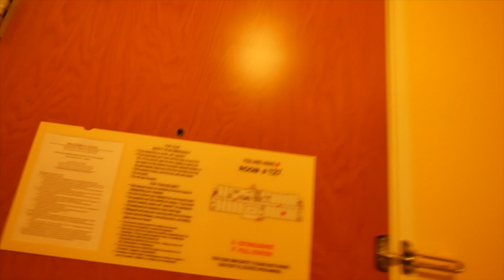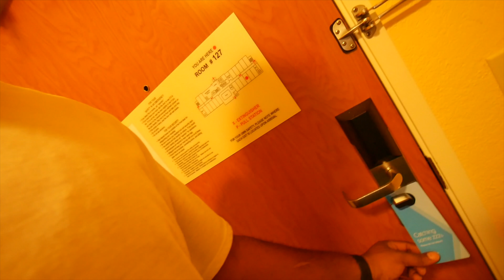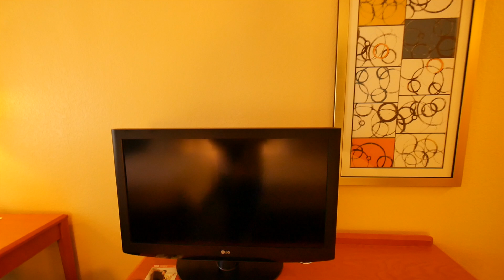WELCOME TO MY NEW CRIB *VERY EXCITED*